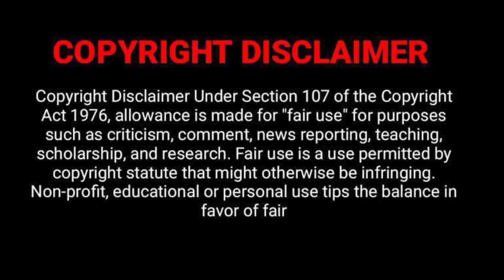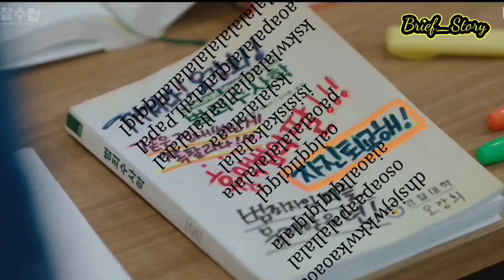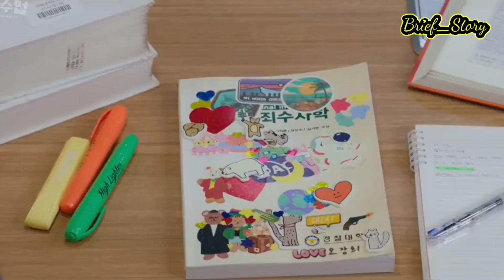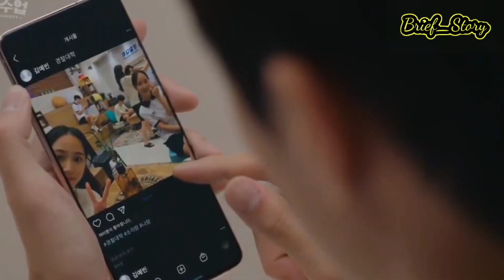" POLICE UNIVERSITY " പോലീസ് യൂനിവേഴ്സിറ്റി ‌|EP-4|@BRIEF STORY |story in malayalam| @MXT Dramas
POLICEUNIVERSITY
REVIEW/latest ongoing kdrama/malayalam suggestion/ BRIEF STORY

fantacy stories
THE KINGS AFFECTION
love story
korien world
new kdrama
brief storykingsaffection
fated love

visually impared male lead
Astrologer
painter
Astronomy

policeuniversity4
policeuniversitymalayalam